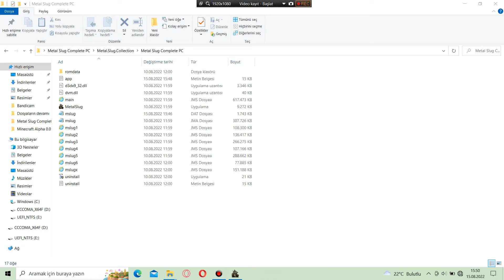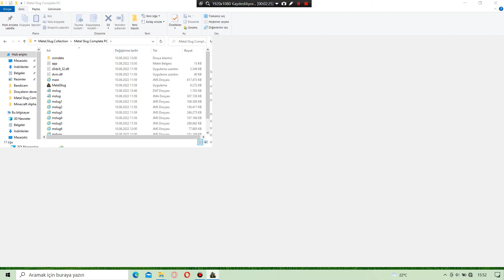Metal Slug Complete PC - Metal Slug 3 Mission 5 -13 (Normal)